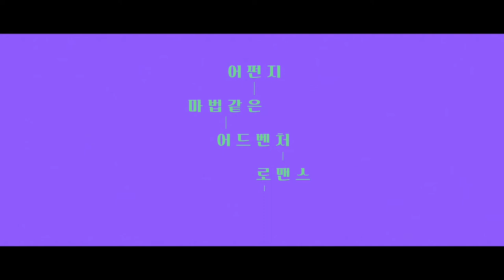[영화로운 나날] 어드벤처 ver. 티저 예고편